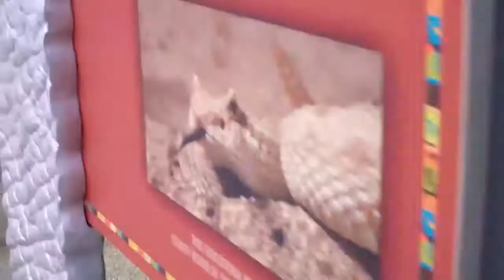My Trip to the San Diego Zoo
My trip to the Sand Diego Zoo on Christmas. Man there was A LOT of people there.